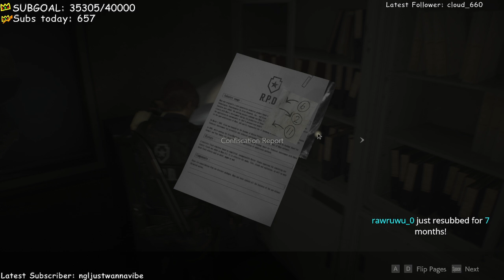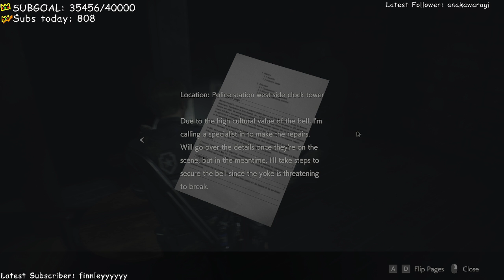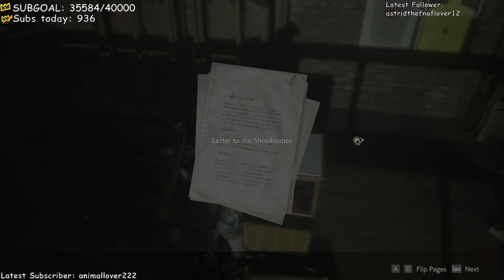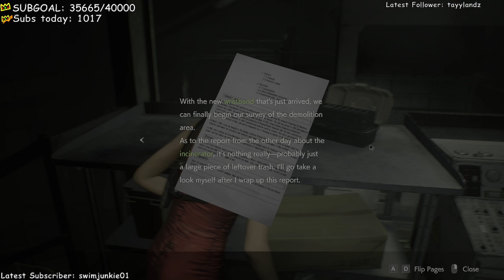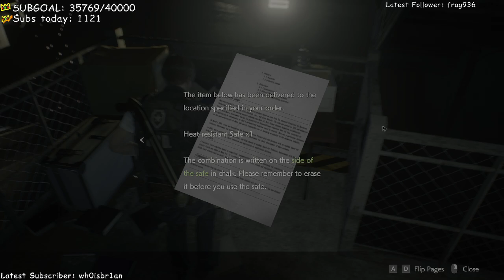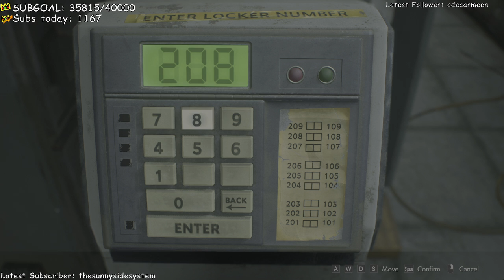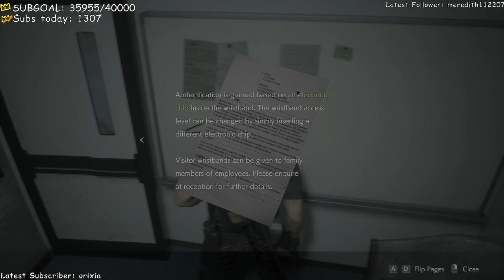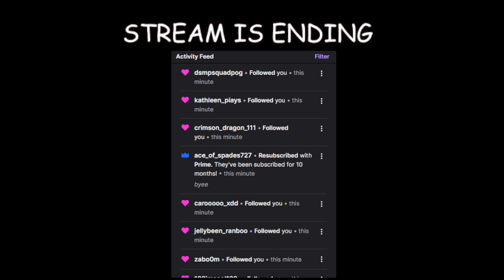Zombie Apocalypse, Hot Guy - Resident Evil 2 (03-04-2022) VOD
Ranboo plays Resident Evil 2, A deadly virus engulfs the residents of Raccoon City in September of 1998, plunging the city into chaos as flesh eating zombies roam the streets for survivors. An unparalleled adrenaline rush, gripping storyline, and unimaginable horrors await you. Witness the return of Resident Evil 2.